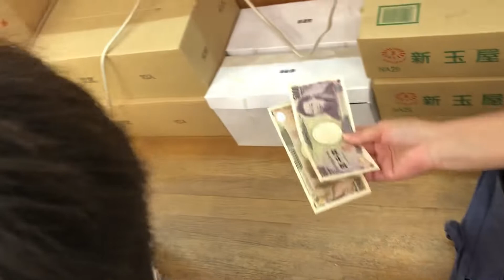花火屋 三木直商店に行ってきた